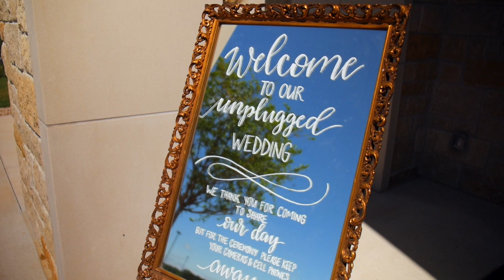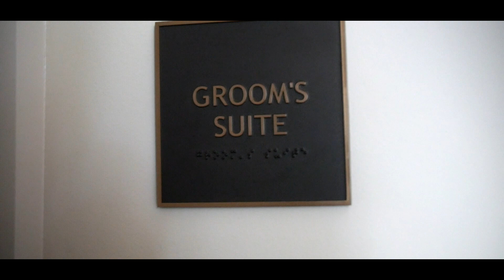Life Austin Chapel Wedding - Chris & Nicole Palady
Chris and Nicole Palady wedding at Life Austin Chapel in Austin, TX.